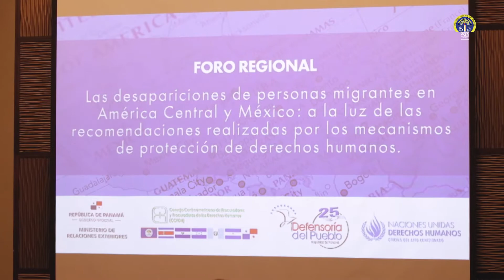Foro Regional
ForoRegional "Desapariciones de Personas Migrantes en América Central y México"